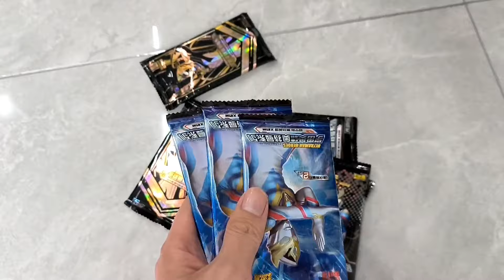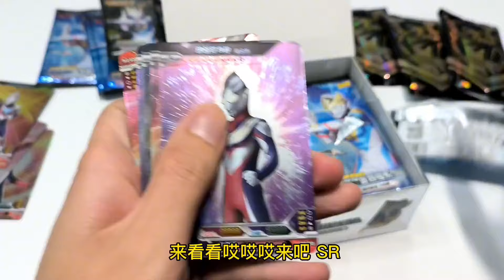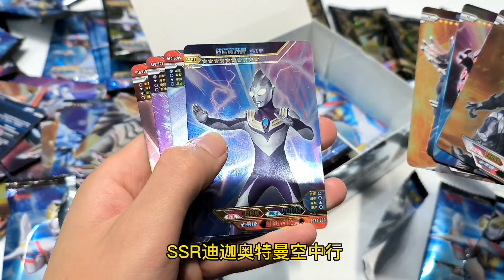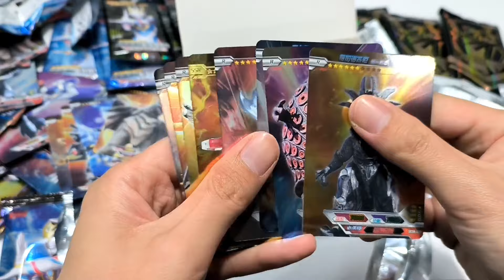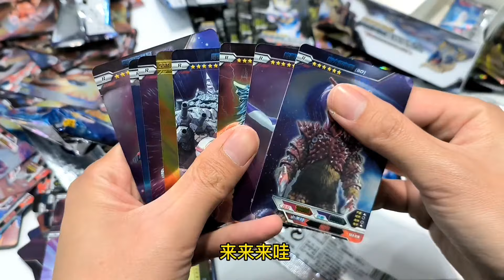奥特曼卡包被反卡母老虎扔了，要是我拆出德凯SP卡她就洗马桶，大家猜谁会赢？【小晗晗大聚会】